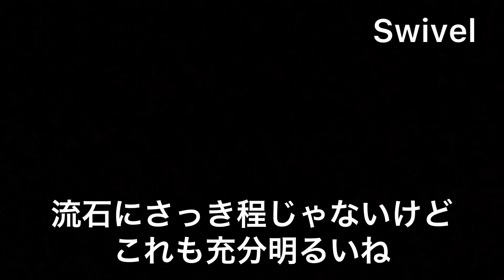OLIGHT 最高に明るいライトで心霊スポット全力で照らす！ Seeker3 Pro 他二点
オーライトから沢山届いたので、街灯ゼロの心霊スポットで使ってみました、私は数年前にFXで120万溶かした日から幽霊とか怖くなくなりました、ありがとうございます。

⭐️OLIGHT 2021「O-FANDAY」大型セール開催中！
９月２６日～３０日の期間限定開催！
※対象製品最高５０％オフ！
※ログインだけでミニライト「I1R2」無料！（お一人様１点のみ）
※新製品seeker 3 pro、Array 2sなど次々登場！

割引コード「hanatare」を入力すると10％OFF！
※割引コード使用回数は制限なしです。(Amazonで使用不可)
※元々のセール割引対象商品とX9Rは対象外で適用されません。

また、O-Fan Day期間中、宝くじで新製品をゲット！

「ログイン」のボタンをクリックしてラッキールーレットに参加します。
毎日2回の抽選チャンスを獲得できます。毎日の抽選チャンスを重ねることができます。

ぜひこの機会にじっくりとページをご覧いただき、お目当ての製品がございましたら、
早めにご注文くださいね。